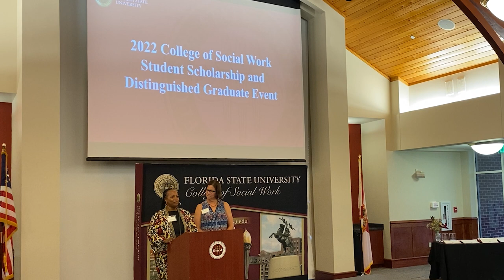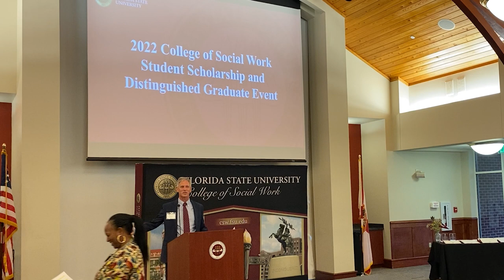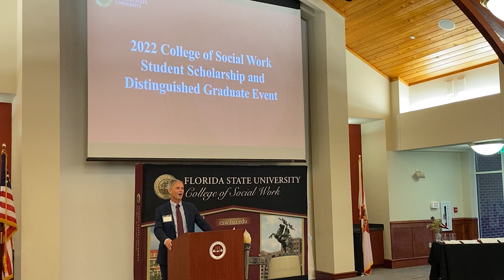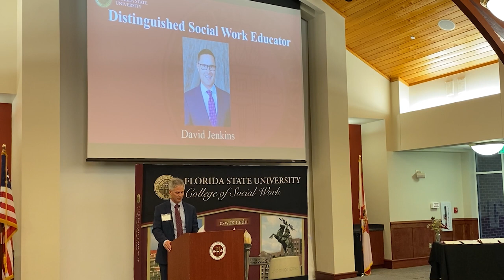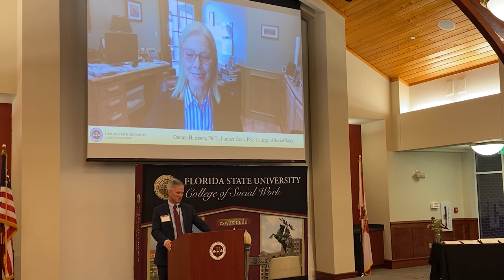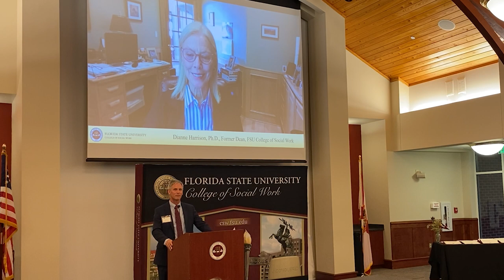2022 Distinguished Social Work Educator Award: David Jenkins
Dr. David Jenkins was honored as the 2022 Distinguished Social Work Educator Award recipient. The award is presented to alumni that currently hold a teaching/leadership position with an educational organization, post-secondary educational institution, or educational policy-making/review board and have made significant contributions to the area of social work education.

The FSU College of Social Work honored its 2022 Distinguished Graduate Award winners on October 13, 2022 at the FSU Alumni Association.